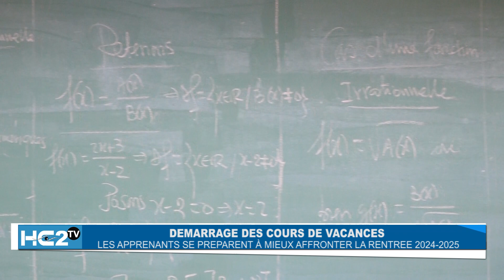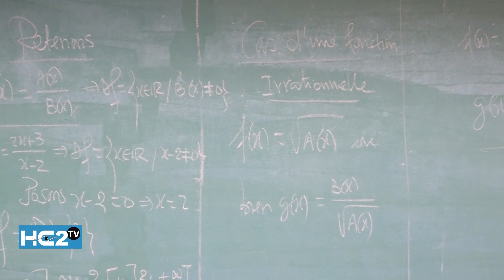Démarrage des cours de vacances: les apprenants se préparent à mieux affronter la rentrée 2024-2025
C'est la mi-vacances et certains établissements scolaires commencent déjà par préparer les enfants pour la prochaine rentrée. Un peu partout à Cotonou et ses environs, les cours de vacances  ont démarrés pour permettre aux apprenants d'avoir une idée des notions programmées en classe supérieure. Au Complexe scolaire Saint Pierre Paul de Galle de Sêtovi, les cours ont démarré ce lundi 05 août 2024. Une première journée qui annonce bien le déroulement des cours.